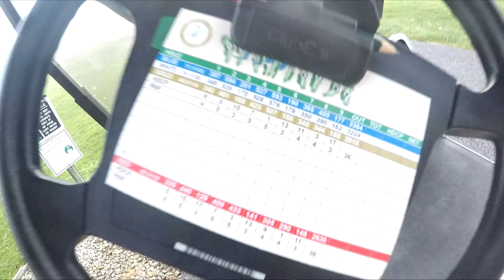DEEP CREEK LAKE TRIP 2017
A little getaway trip to Deep Creek Lake - boating, golfing, chillinggggg